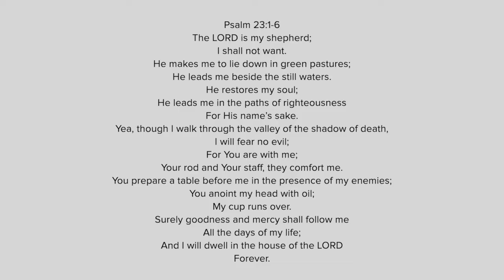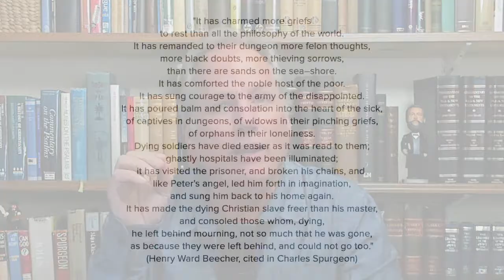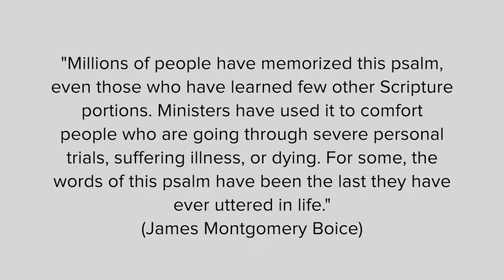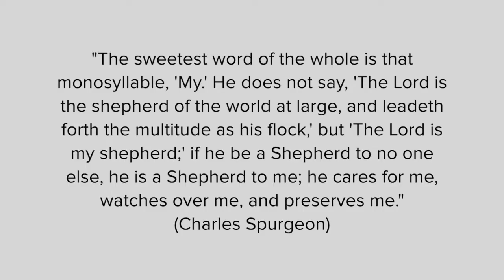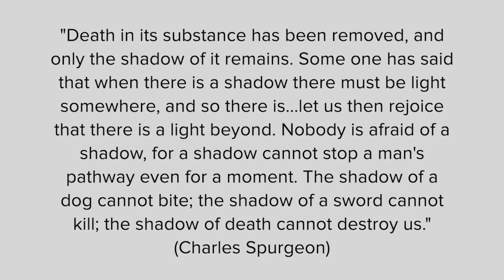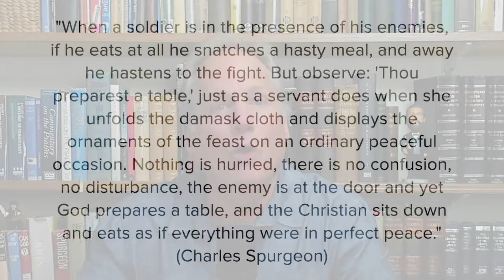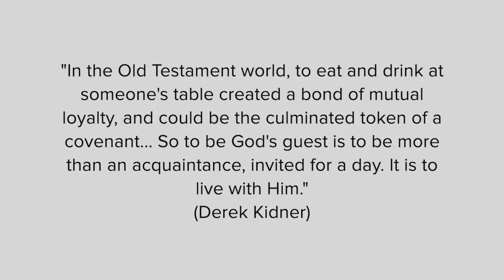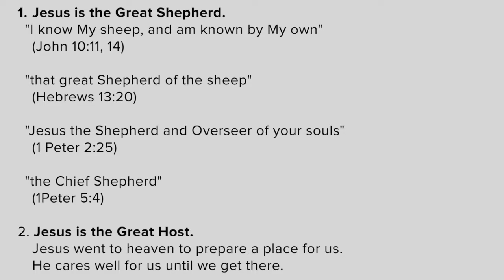Psalm 23 - The LORD Is My Shepherd and My Host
Join us as Pastor David Guzik teaches on Psalm 23.
Most think it was a Psalm of David's maturity, but with vivid remembrance of his youth as a shepherd.
It also speaks of Jesus as the great shepherd and the great host.